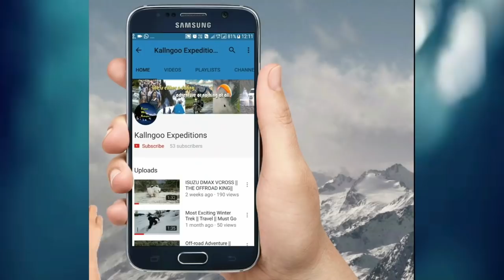Rohtang Pass Latest Update ?